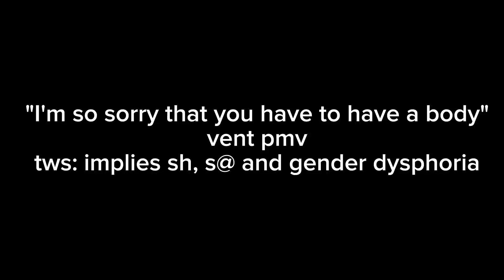"I'm so sorry that you have to have a body" Vent pmv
idk I'm just experiencing major gender dysphora